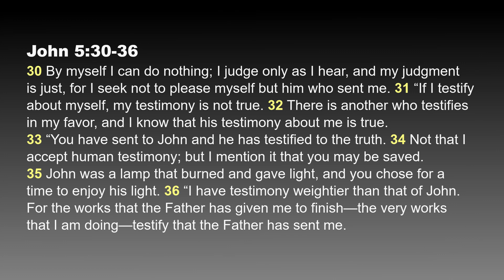The Word of the Lord Endures Forever - John 5:30-36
A daily, short-form, verse-by-verse Bible study hosted by Pr. Will Weedon.